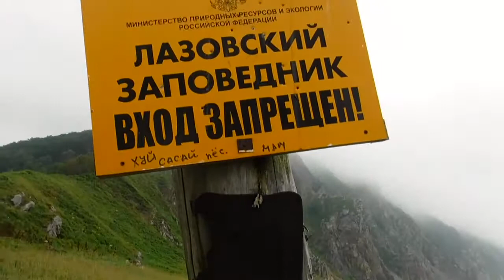Поездка на пляжи Преображения, Валентина и Милоградова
Большой летний поход по бухтам приморского края от Преображения до Моряка-Рыболова